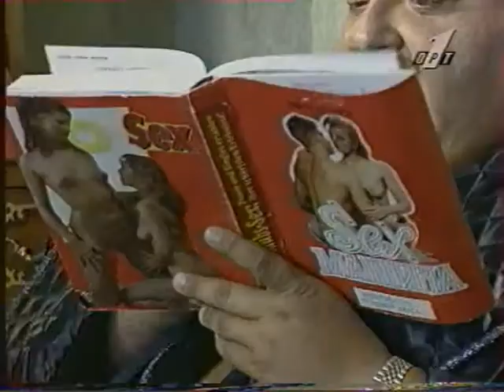Сексуальная скорая помощь. "Джентльмен-шоу" (1996)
Сексуальная скорая помощь. Фрагмент передачи "Джентльмен-шоу" (1996)